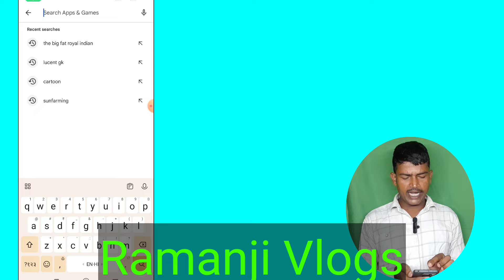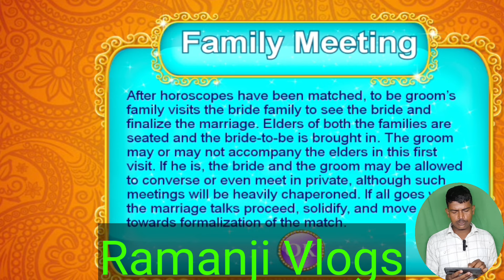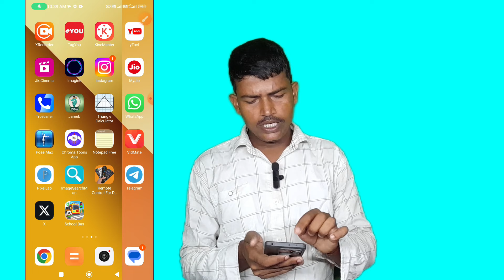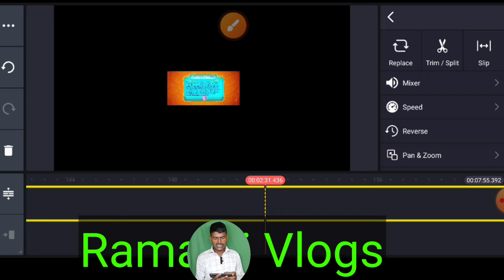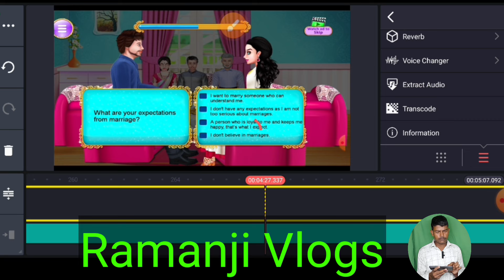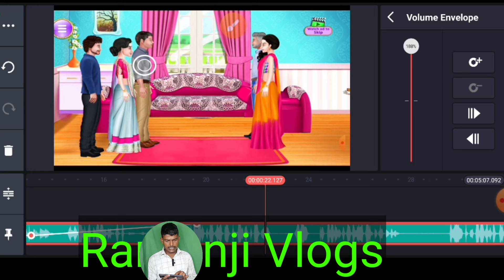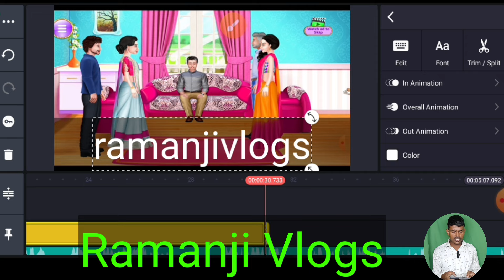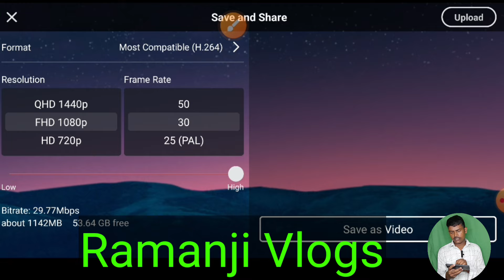🥰आ गया croma toons का बाप | 🥸cartoon video kaise banaye mobile se | how to make cartoon video🔥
Ultimate Guide: Animation Cartoon Video Tutorial

Quaris Solved:-
domoai tutorial video
movie ko cartoon video me kaise convert kare
anime video editing tutorial mobile
how to convert video to anime
movie to cartoon converter app
movie ko cartoon video mein kaise convert kare
movie ka cartoon kaise banta hai
movie se cartoon kaise banaye
ai se cartoon kaise banaen
how to create animation videos using ai
video to video generator
apne mobile se cartoon video kaise banaye
mobile se cartoon video kaise banaen
cartoon
mobile se cartoon story kaise banaye
make cartoon video in mobile
how to create cartoon video generator tutorial
how to create anime cartoon video
viral cartoon video editing without domo ai
trending anime video editing
how to convert normal video to animation video
apni video ko anime me kaise convert kaise
3d animation video kaise banaye
youtube channel ideas without showing your face
youtube channel ideas 2023 faceless
cartoon character kaise banate hai
khud ka cartoon character kaise banaye
chroma toons character kaise banaye
2d animation
cartoon background kaise banaye
how to make cartoon background
background kaise banaye
2d animation video kaise banaye
how make cartoon animation video
dream story tv jaisa video kaise banaye
dream story tv jaisa animation tutorial
how to make 3d anime reels video
mobile se cartoon video kaise banaye 3d
anime video kaise banaye free
video ko cartoon jaisa kaise banaye
trending anime reels editing
mobile se anime cartoon kaise banaye
reels convert to anime
3d cartoon anime video editing
how to make cartoon videos in mobile
cartoon video kaise banaye apnne mobile mein
tweencraft cartoon video kaise
phone se animation video kaise banaye
cartoon video kaise banata hai
cartoon video kaise banaye jata hai